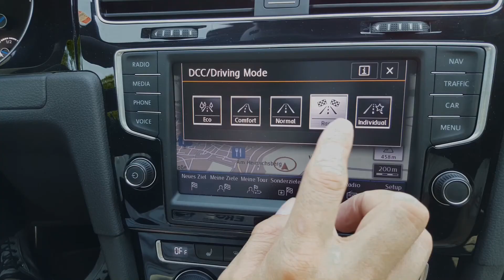Motorworld 03.06.18 Supercars, Mclaren 720s, Aventador SV Extrem Sound, Ferrari F330P4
Spontanausflug heute Vormittag...Waren aber nette Fahrzeuge da...Dachte mache ich ein Kurzvideo dazu..LG
ERGO Versicherung AG
Nano-Keramik, Nano-Versiegelung (Zertifiziert)
KSTREET Performance

Gopro Hero 4 Black
Gopro Hero Session
Hand-Kamera 1
Hand-Kamera 2
Drohne
Gimbal
Rechner (Bearbeitung)
Alexa
Bearbeitungsprogramm
Samsung Gear 360

Nano-Ceramic Coating Extrem Veredelung (opt. 3 Jahre Garantie)
Nano-Alufelgen Ceramic Coating Veredelung (Felgenbett)
Nano-Politur
Nano-Versiegelung (Mattlacke, Folierung)
Nano-Scheiben Versiegelung
Carnauba-Wachs
OZON Behandlung
Innenreinigung
Scheinwerferreinigung (Vergilbung)
Waschservice (Waschen/Saugen)
Partner: Dellen-Doc, Sandstrahlen (Alufelgen), Tuning (Leistungsoptimierung), Folierung.
Schwaben-Checker YouTubeFahrzeug-Test, Tuning-Video, Car-Spotting